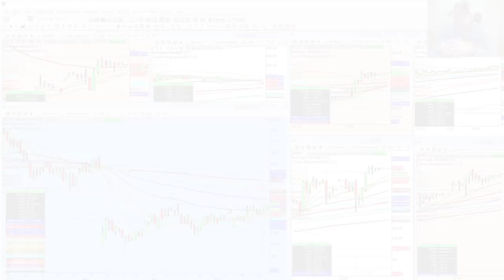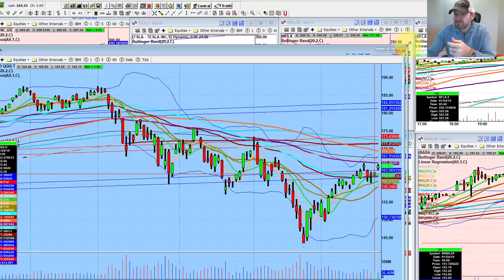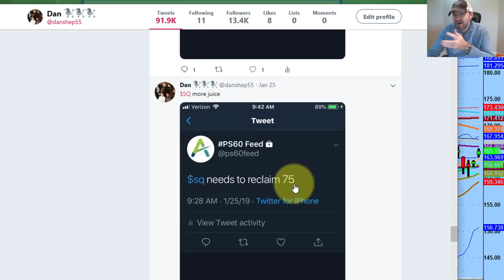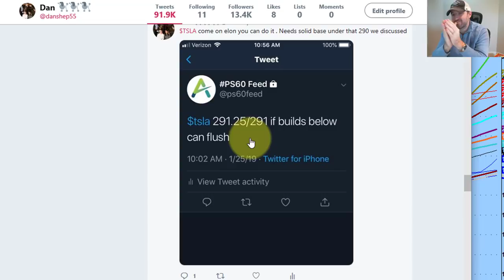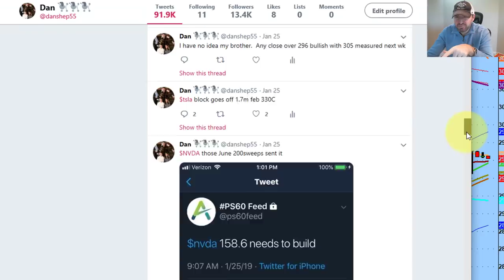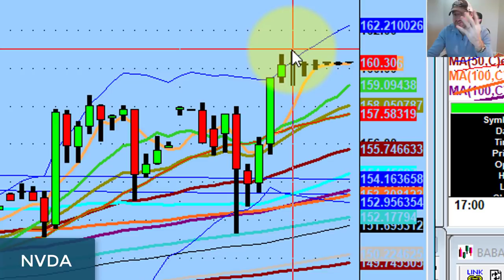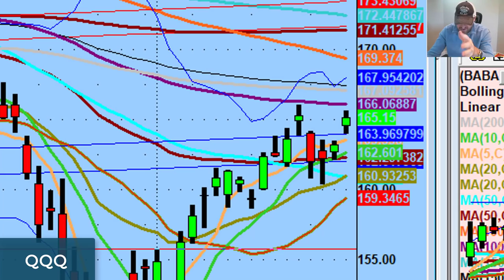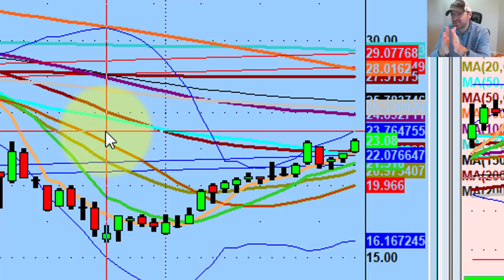Trading Isn't Always About Being Right